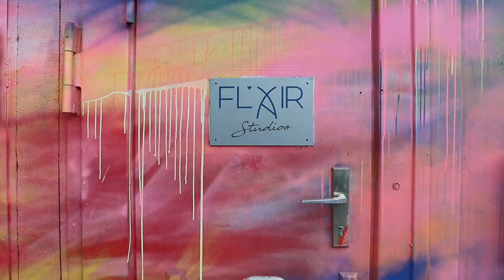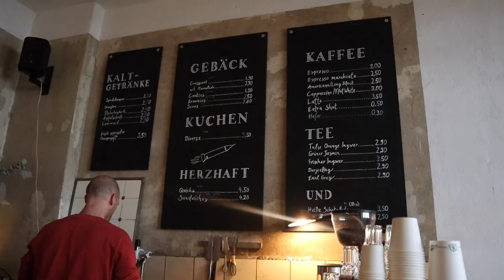MOVING TO BERLIN | digital nomad in germany 🇩🇪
I have been talking about moving back to Berlin since I left the city FIVE years ago. Living in Berlin again has been a dream of mine since my study abroad semester here, and to now be working in Germany as a digital nomad feels so special.

Each of my travel videos features music made by artists who are either from or based in the city where the video was filmed. The songs in this video are got me good and September Lover by local Berlin artist Jomila.